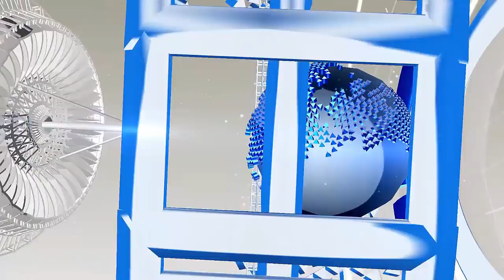अमिताभ, सलमान से आगे न‍िकले अक्षय कुमार, बनाया ये नया र‍िकॉर्ड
Actor Akshay Kumar has become a 20 million (2 crore) Followers on Instagram. Leaving behind Salman Khan, Shahrukh Khan and Amitabh Bachchan, Akshay has become the first Bollywood actor to have the most followers on the Instagram.
Akshay was given an Instagram souvenir for this achievement. The actor of 'Airlift' shared his photo with the souvenirs given by Instagram on Monday.
Akshay said while sharing the picture, "I got another gold from Instagram, I am happy to be told that I have become the first Bollywood actor of Bollywood, of which there are two million followers."
HJ NEWS !!